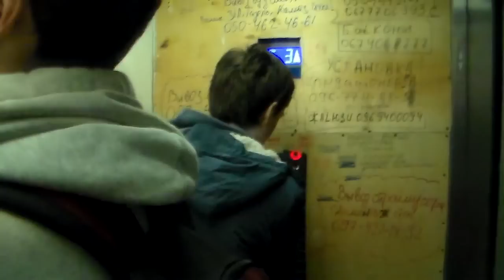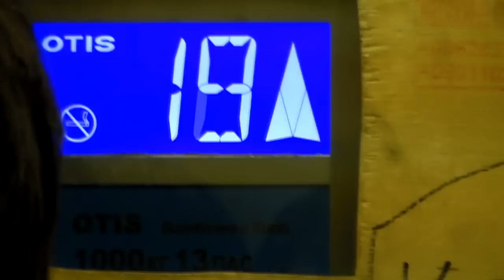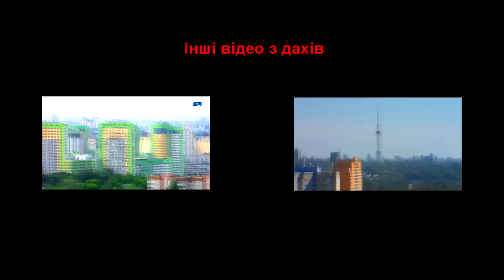На даху 27 поверхівки | DF1 Explore Ep.10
!!!УВАГА!!!
Всі дії в цьому відео виконані професіоналами або під їх наглядом. DF1 наполягає на тому, щоб ніхто не намагався повторити цього.

Всім привіт. В цьому відео я поб'ю свій особистий рекорд, піднявшись на дах 27-поверхівки. Ця будівля знаходиться в південній частині Києва на відміну від тих будинків, на дах яких я залазив в попередніх відео. Тому з цього даху я можу подивитись на Київ з принципово іншої сторони. З цього даху відкриваються чудові краєвиди на південну частину лівого берегу, автомобільну та залізничну розв'язку на березі Дніпра та межу, за якою закінчується Київ.